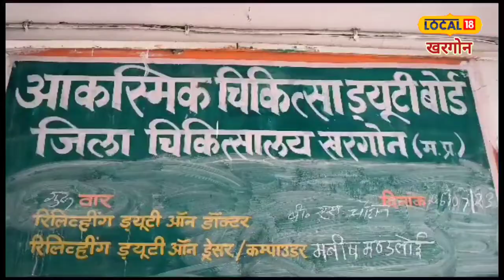अब खरगोन में भी हो सकेगा बेहतर इलाज, इस अस्पताल का होगा कायाकल्प!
Khargone News:  मरीजों के बढ़ते आंकड़ों को देखते हुए खरगोन जिला अस्पताल अब हाईटेक होने जा रहा है. अब इंदौर, भोपाल या अन्य बड़े शहरों की तरह खरगोन जिला अस्पताल में भी बेहतर स्वास्थ्य सुविधाएं मिलेंगी. 750 लाख रुपये की लागत से यहां 100 बेड के अतिरिक्त मेटरनिटी वार्ड का निर्माण कार्य शुरू हो गया है.